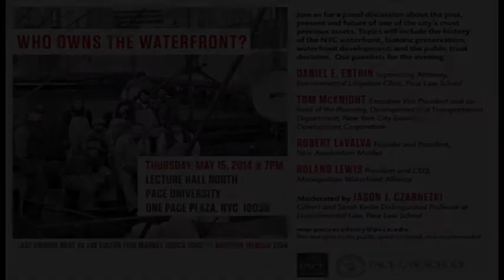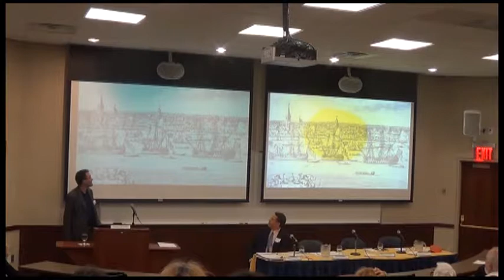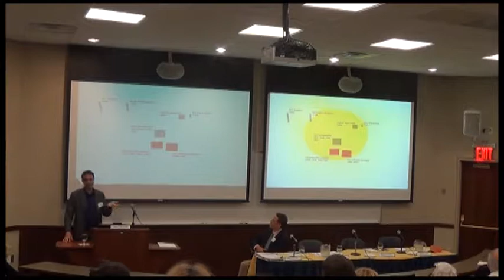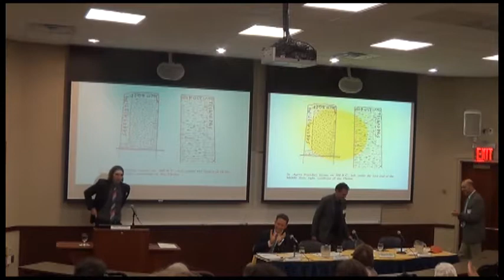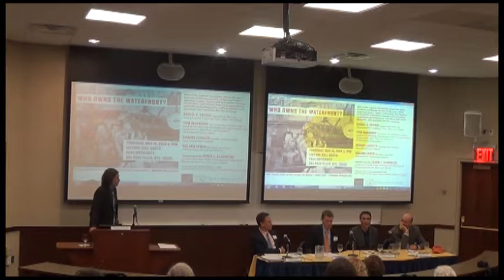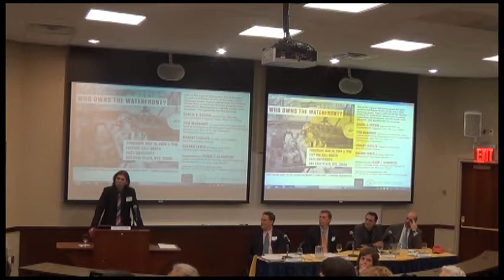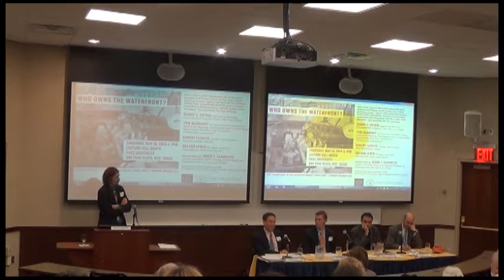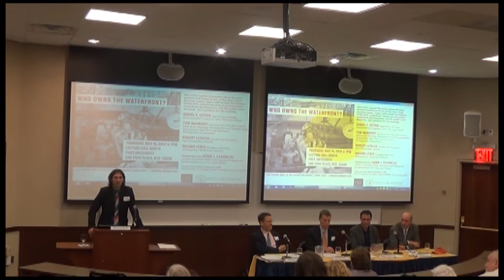"Who Owns the Waterfront?" Pace University, May 15, 2014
A panel discussion about the past, present, and future of one of the city's most precious assets. Topics include the history of the NYC waterfront, historic preservation, waterfront development, and the public trust doctrine.

Our panelists included: Daniel E. Estrin of Pace Law School's Environmental Litigation Clinic, Tom McKnight of the NYC Economic Development Corporation, Robert LaValva of the New Amsterdam Market, and Roland Lewis of the Metropolitan Waterfront Alliance. Moderating the panel was Jason J. Czarnezki, Gilbert and Sarah Kerlin Distinguished Professor of Environmental Law at Pace Law School.